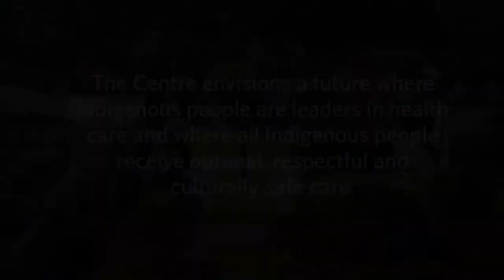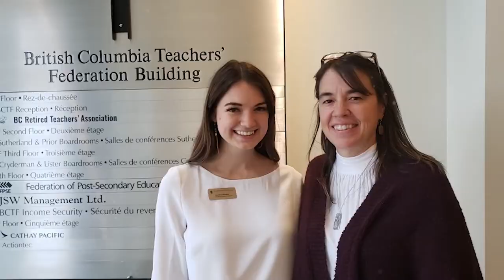Centre for Excellence in Indigenous Health on Giving Day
The Centre is dedicated to advancing Indigenous people’s health through education, innovative thinking, research, and traditional practice. It works to improve wellness, health care and patient outcomes, and promotes self-determination that includes increasing Indigenous leadership in all aspects of health and health care.